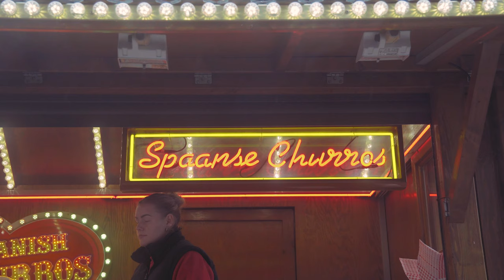A Fun Fair | Cinematic Video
Camera Equipment:
- Sony A6400

Full PC Specs List:
- CPU: AMD Ryzen 7 5800X
- GPU: Gigabyte GeForce RTX 3060 Ti 8 GB GAMING OC Video Card
- CPU Cooler: NZXT Kraken Z73 73.11 CFM Liquid CPU Cooler
- Motherboard: Asus ROG STRIX B550-E Gaming
- RAM: Corsair Vengeance RBG Pro 32 GB (2x16 GB) DDR4-3200 CL16
- Storage: SeaGate IronWolf NAS 4 TB 3.5” 5900 RPM Internal Hard Drive
- Case: Lian Li Lancool II Mesh ATX Mid Tower Case
- Monitor: LG 27GN800-B27” 2560 x 1440 144 Hz Monitor

God Bless!